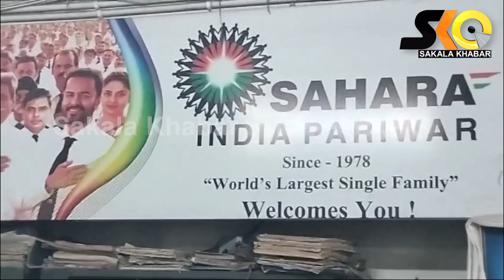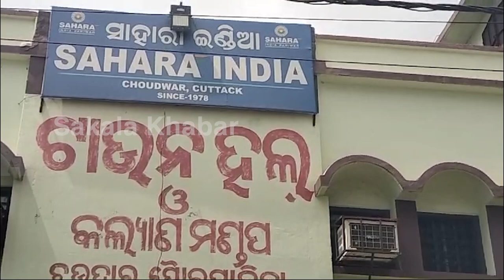ସାହାରା ଇଣ୍ଡିଆ ଚୌଦ୍ୱାର ଶାଖା ପକ୍ଷରୁ କଟକ ସାଂସଦଙ୍କୁ ଦାବିପତ୍ର || Odiya Latest News || Sakala Khabar